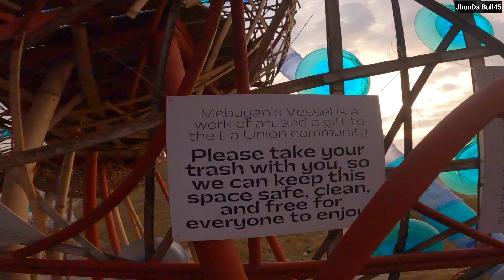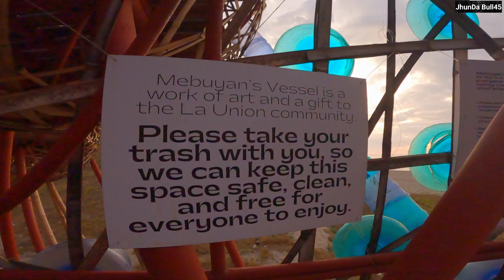Anu itong Mebuyan Vessel sa bayan ng San Juan La Union?